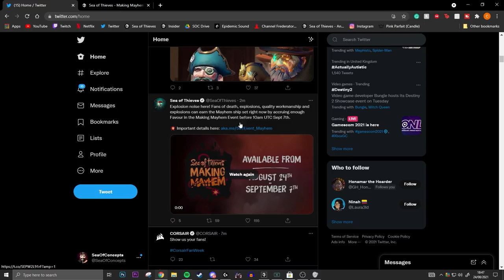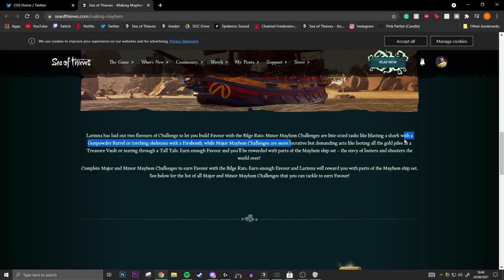HOW TO GET THE FREE MAYHEM SHIP SET!! Fast & EASY Guide!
HOW TO GET THE FREE MAYHEM SHIP SET!!

Sea of Thieves just did a small collaboration with Borderlands to release a Mayhem Ship set - this video shows you how to get it in the fastest way possible.

If you like Sea of Thieves and are interested in joining a community, finding people to play with, and making an active change to the game then make sure to join our Community Discord server You can also give input into videos and get access to videos early so make sure to join up :)

🔵 If you have any video ideas or concepts you would like to see implemented into Sea of Thieves, fill in this form! I may make a video on it!